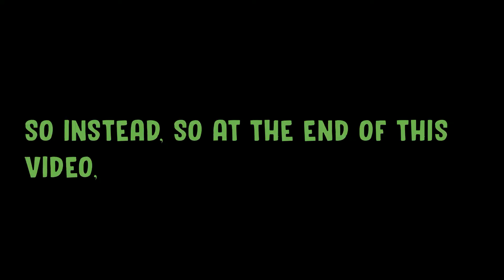Era of Althea | I Asked For 100 Yul And Gave 10,000+ Yul In Return | Roblox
In this video I will be asking players for only 100 yul, and then giving them 10,000 yul in return, I gave one of them robux as well :) Some of these people refused and wanted me to pass it on so Im surprised since I did not expect that lol
Questions
Q: What recording software do you use?
A: OBS